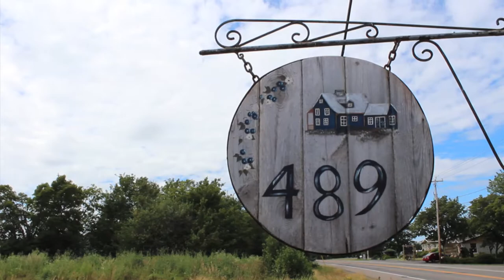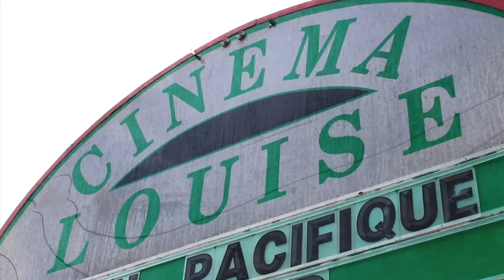V.I.S.A.G.E.S. régionaux et le bien commun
Communautique est fier d'avoir offert son support au projet V.I.S.A.G.E.S. régionaux du Québec au sein duquel Katerine Martineau, animatrice vidéo lors de la 2e édition de Stages pour les jeunes, a tourné quatre vidéos à l'été 2013.

Pour Communautique, ce projet s'ancre bien dans sa vision des biens communs. Aux quatre coins du Québec, des centaines de personnes sont des praticiens des communs à leur manière. Les quatre visages qu'a dévoilés Katerine dans ce processus en sont de superbes exemples.

Les définitions sont issues du tournage de ces capsules:

1) Entre-Nous les Paniers du Kamouraska

2) Les Paco-dollars (St-Pâcome)

3) Lutte pour l'acceptabilité du Projet minier Arnaud

4) Le foyer autonome en énergie de Louis-Frédérique Jiasson